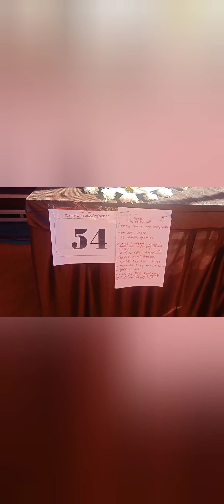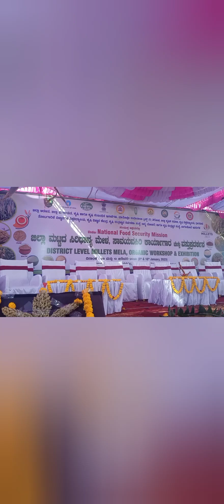"ಸಿರಿಧಾನ್ಯ ಅಡುಗೆ ಸ್ಪರ್ದೆ ಪ್ರದರ್ಶನ " "ಬಾಗಲಕೋಟೆ"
"ಸಿರಿಧಾನ್ಯ ಅಡುಗೆ ಸ್ಪರ್ದೆ ಪ್ರದರ್ಶನ "